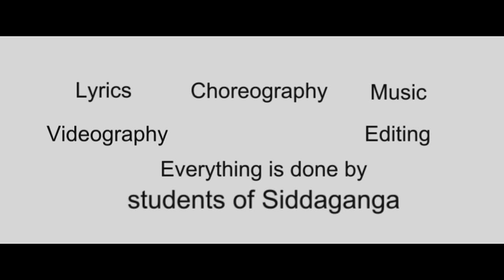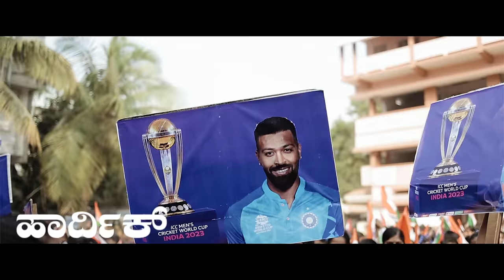World Cup Nammadu - ICC Men's Cricket world cup - 2023 - A World Cup Song by Students of Siddaganga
Over 1000 school kids performed this song.
Music and Lyrics : Dr. Jayanth.
Singers-Manasa V S & Prashanth.
CHOREOGRAPHY : Suman.
Video and Editing : Leven Clicks a group created by alumni of Siddaganga
and EVERYTHING IN THIS VIDEO IS DONE BY THE STUDENTS OF SIDDAGANGA.
Let's celebrate the festival of cricket THE ICC CRICKET WORLD CUP - 2023(India)
Let's this video reach millions of fans and support TEAM INDIA...
World Cup Yaradu World Cup Nammadu